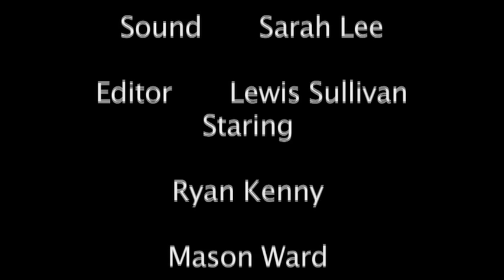Tales OF it